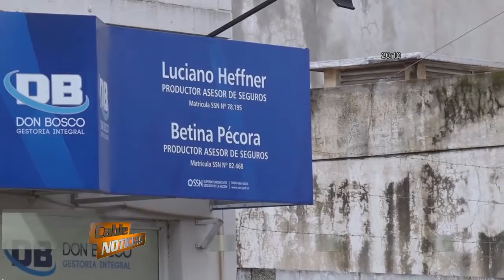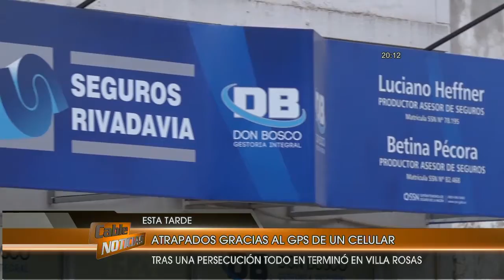Atrapados tras asaltar una gestoría